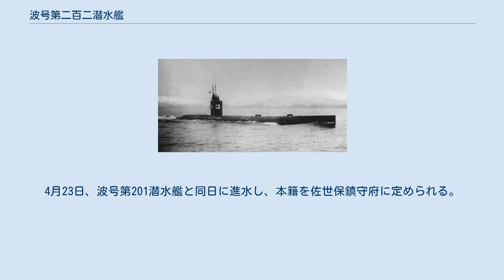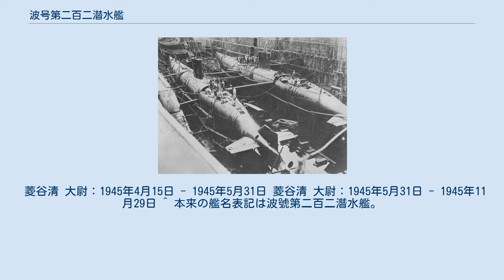波号第二百二潜水艦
波号第二百二潜水艦（はごうだいにひゃくにせんすいかん）は、日本海軍の潜水艦。
波二百一型潜水艦の2番艦。
太平洋戦争末期に竣工したが外海に出撃することなく、戦後に海没処分された。
 建造中の波号第201潜水艦（左）と波号第202潜水艦（1945年3月または4月、佐世保海軍工廠） マル戦計画の潜水艦小、第4911号艦型の2番艦、仮称艦名第4912号艦として計画。
1945年3月1日、佐世保海軍工廠で仮称艦名第4911号艦と同日に起工。
 4月5日、波号第二百二潜水艦と命名されて波二百一型潜水艦の2番艦に定められ、本籍を佐世保鎮守府と仮定。
4月19日、艤装員事務所を佐世保海軍工廠内に設置し事務を開始。
4月23日、波号第201潜水艦と同日に進水し、本籍を佐世保鎮守府に定められる。
 5月31日、波号第201潜水艦と同日に竣工し、艤装員事務所を撤去。
役務を佐世保鎮守府練習兼警備潜水艦に定められ、呉潜水戦隊第三十三潜水隊に編入。
同隊で訓練に従事。
 7月20日、第六艦隊隷下に新編された第五十二潜水隊に編入。
終戦時は内海西部で訓練中だった。
11月30日、海軍省の廃止に伴い除籍。
 1946年4月1日、五島列島キナイ島沖でアメリカ海軍により海没処分された。
 菱谷清 大尉：1945年4月15日 - 1945年5月31日 菱谷清 大尉：1945年5月31日 - 1945年11月29日 ^ 本来の艦名表記は波號第二百二潛水艦。